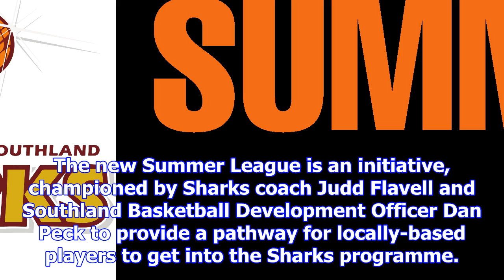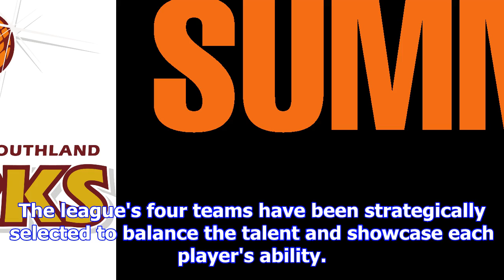New sharks summer league to help provide pathway for southland basketballers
Last updated 11:03, October 31 2017 Teenager Tom Cowie is likely to feature in the new Sharks Summer...